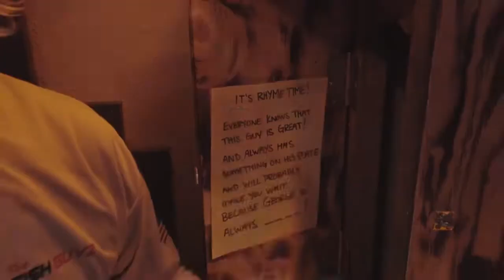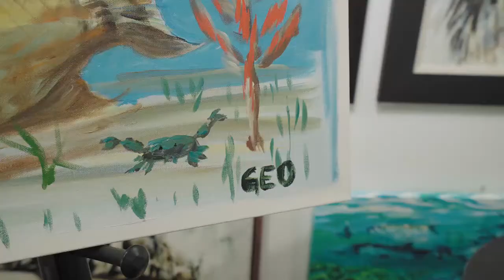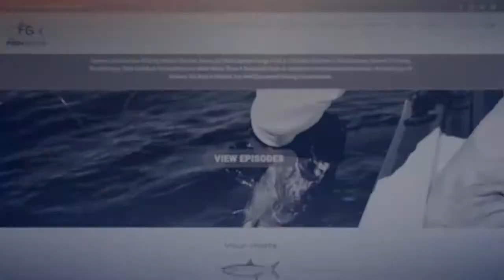BEST OF THE FISH GUYZ 2020 - Best fishing, comedy, and drama from Season 4 [TFG S4E11]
We look back on all the memories from Season 4, but we rank all the best moments in 3 categories for you.

Announcment!